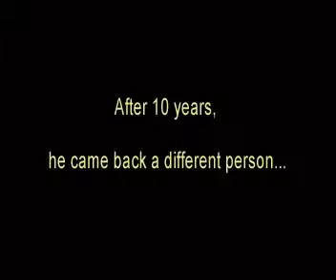Most Touching Video (Based on a true story) - "Music Box" (Scene 6)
10 years have lapsed and one day, he came with his Harley bike to see her again...

This story will bring tears to your eyes.

Sincerely always,
Rorne Tan
Writer, Playwright, Director & Filmmaker